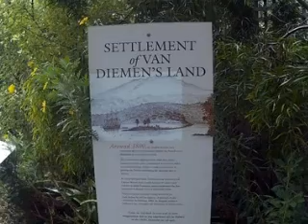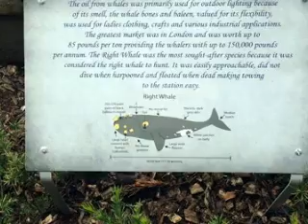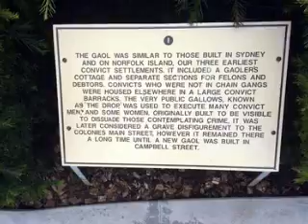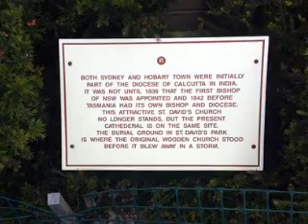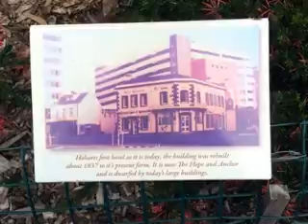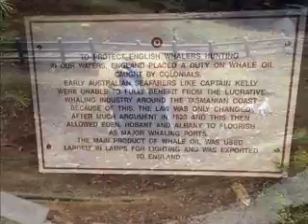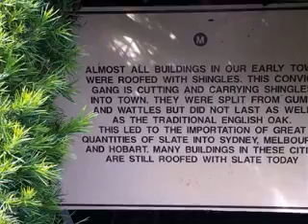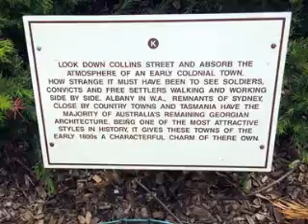Hobart Town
Hobart Town is a model of the early settlement and development of Hobart.  The buildings have been recreated based on plans,  drawings. art works and consultation with heritage experts to ensure accuracy.  The display is located in the convict era village of Richmond which is about 30 minutes drive north-east of Hobart and about 2 hours drive south east of Launceston.